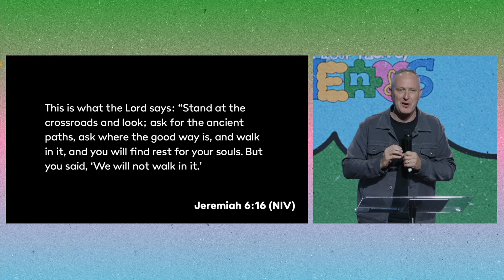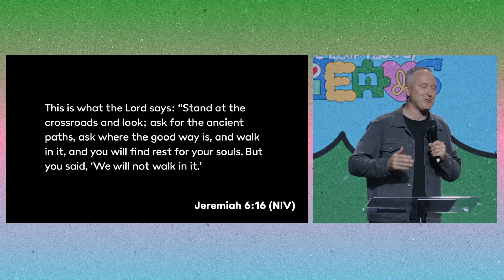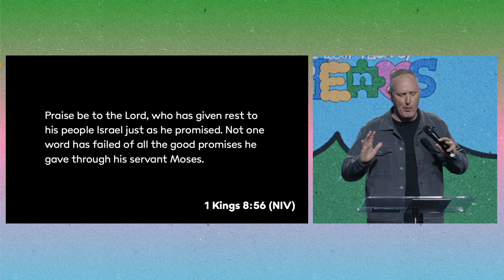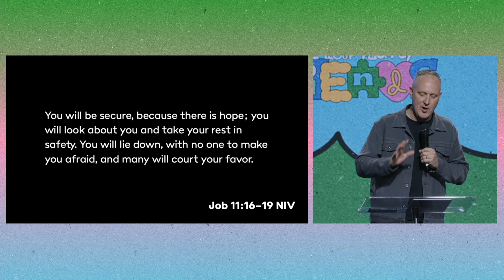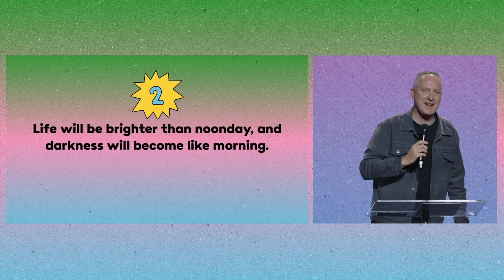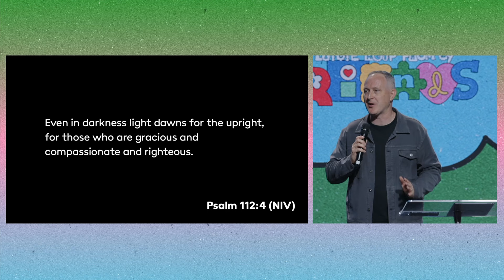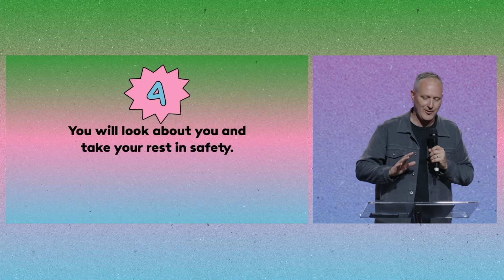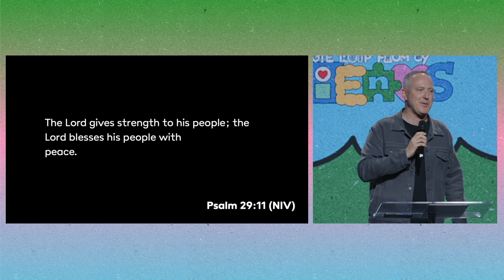Full Service: July 21, 2024